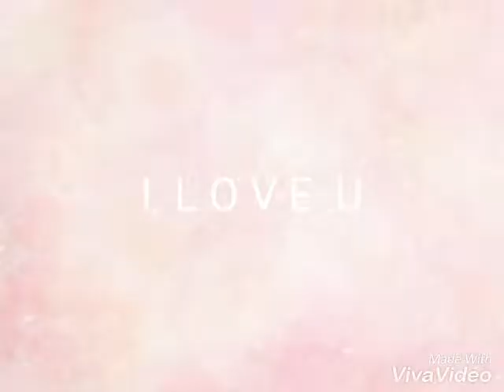Nagendra kumar Singh Rangita You tube